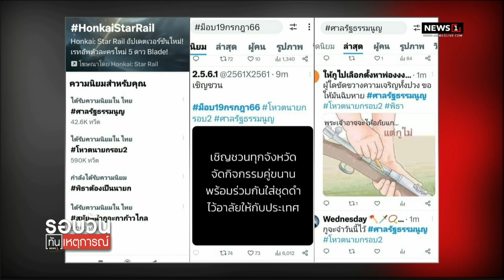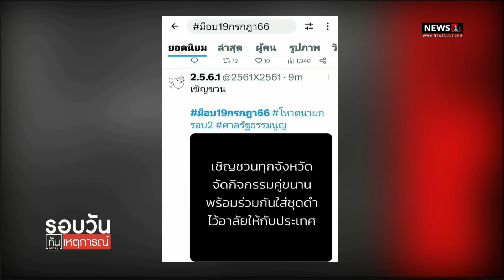ด้อมส้ม ปลุกแต่งดำไว้อาลัยทั่วประเทศ : รอบวันทันเหตุการณ์ 17.00 น./ วันที่ 19 ก.ค.66